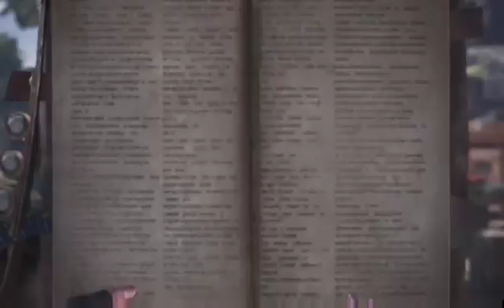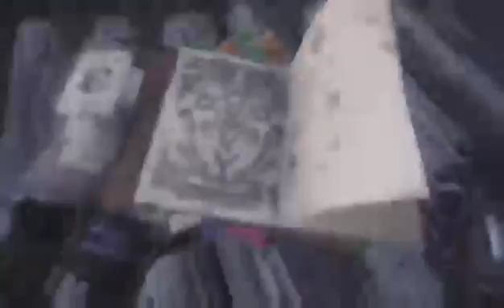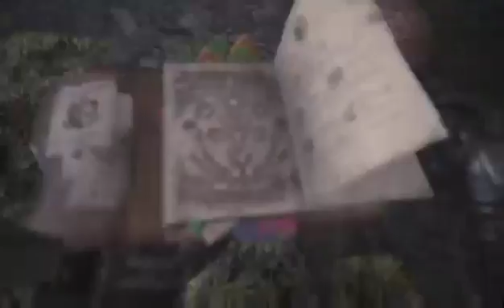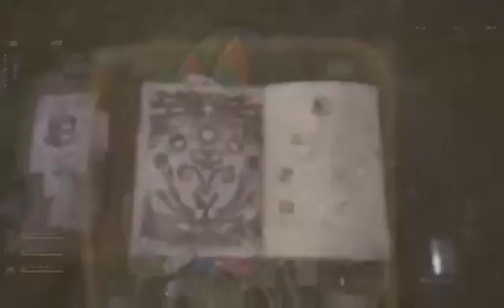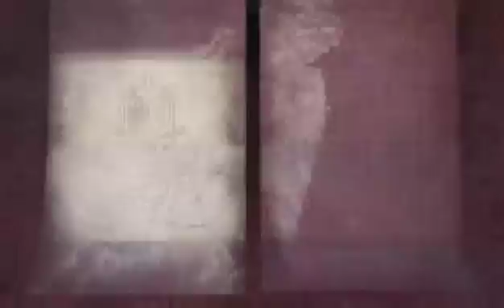Hunting With Astrayos & Mindpoison